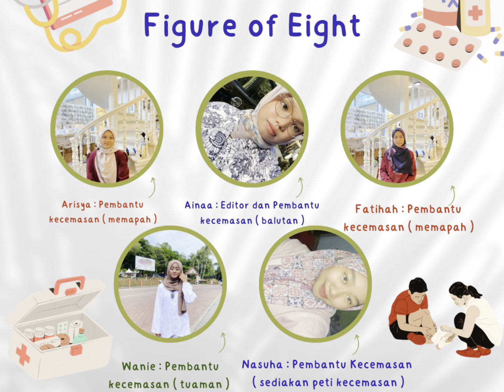MySihat Care 2024 NAIB JOHAN Video Kreatif Balutan - SMK SYED AHMAD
Aktiviti B : Video Kreatif Balutan (Kategori Sekolah Menengah) REA0055-B220417
Program MySihat Care Challenge 2024, Anjuran Matchex (Malaysian Trainers & Coaches of Talent Excellence Organisation) & GERKO MATCH EVENT MANAGEMENT (6/5/2024 -31/5/2024)